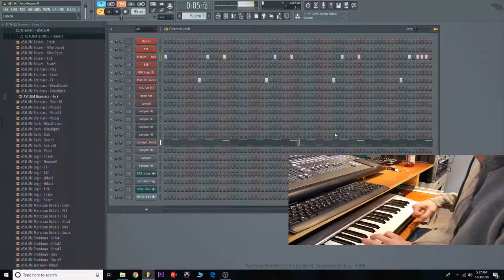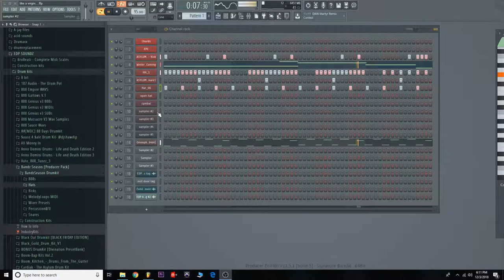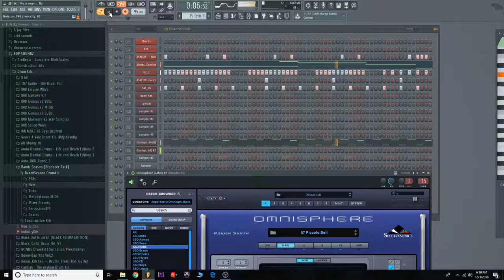MAKING BEATS FOR 21 Savage! (How I Make a Type Beat) | FL Studio| Edp cook up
MAKING BEATS FOR 21 Savage! (How I Make a Type Beat) | FL Studio| Edp cook up Produced by MCI